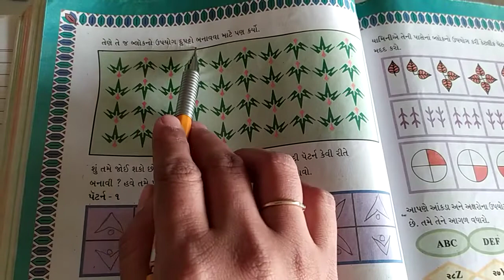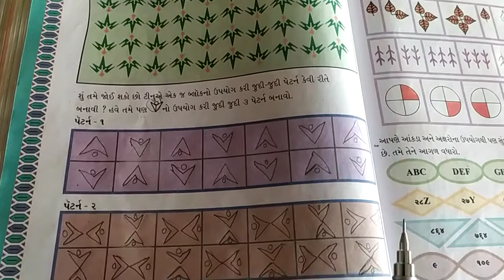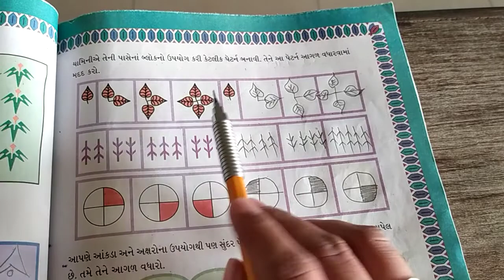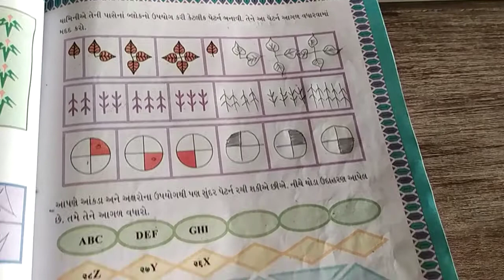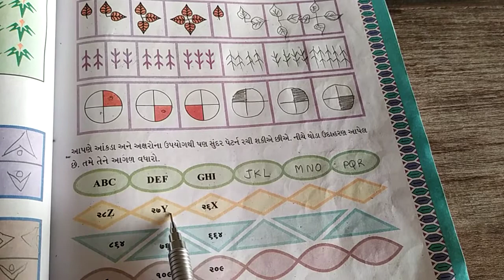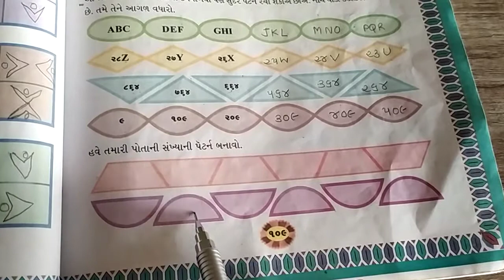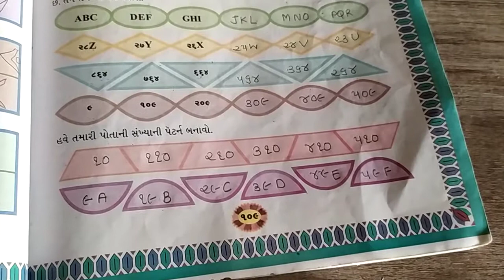GSEB | ગુજરાતી માધ્યમ | ધોરણ - ૪ | ગણિત | પ્રકરણ - ૧૦ | પેટર્નની રમત | (ભાગ-૧)